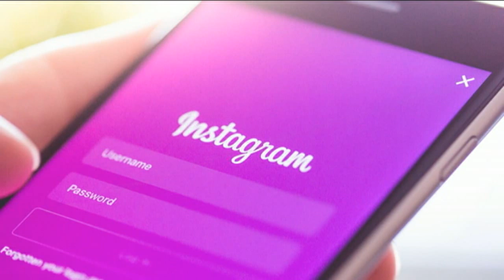¿Quién es Raptor?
hay un personaje que esta dando de que hablar en AAA, pero la pregunta es ¿Quién es Raptor?